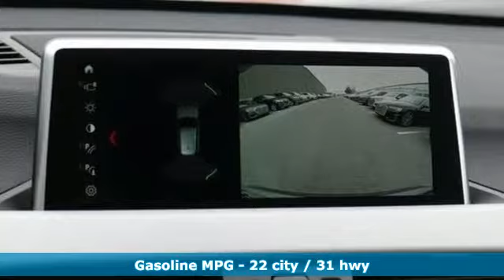New 2019 BMW X1 Baltimore MD Washington DC, MD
Year: 2019
Make: BMW
Model: X1
Trim: xDrive28i Sports Activity Vehicle
Engine: 2.0L 4 Cylinder Engine
Transmission: AUTOMATIC
Color: Mineral Grey Metallic
Interior: Black SensaTec
Stock #: T90732
VIN: WBXHT3C54K5L37766
NAV, Sunroof, Heated Seats, iPod/MP3 Input, Back-Up Camera, Onboard Communications System, CD Player, WIRELESS CHARGING, CONVENIENCE PACKAGE. Mineral Grey Metallic exterior and Black SensaTec interior, xDrive28i trim. CLICK ME! KEY FEATURES INCLUDE: All Wheel Drive OPTION PACKAGES: CONVENIENCE PACKAGE Universal Garage-Door Opener, Auto-Dimming Interior & Exterior Mirrors, Auto-Dimming Rearview Mirror, Power-Folding Mirrors, Panoramic Moonroof, SiriusXM Satellite Radio, 1 year All Access subscription, Ambient Lighting, Comfort Access Keyless Entry, Lumbar Support, PREMIUM PACKAGE Heated Front Seats, Navigation w/Touchpad Controller, Head-Up Display, LED Headlights w/Cornering Lights, WIRELESS CHARGING WiFi Hotspot, SPORT SEATS, TRANSMISSION: STEPTRONIC AUTOMATIC (STD). OUR OFFERINGS: Our mission is to expedite the process by putting you in control. We provide price and payment quotes that detail and clarify any/all fees - no surprises. Our goal is to create an efficient and enjoyable experience every time you visit our dealership, BMW of Silver Spring is your local area BMW destination. DISCLAIMER: *Your additional costs are sales tax, tag and title fees for the state in which the vehicle will be registered, $995 freight (all new BMW models), any dealer-installed options (if applicable), $69 dealer-installed Nitrogen (Tire) Inflation/Replacement and a $299 dealer processing fee. Pricing and incentives may vary if vehicle is leased. Prices are subject to change, and prior sales are excluded from these offers. *All payments calculated with 10% down plus state tax and tag fees. For leases*Your additional costs are sales tax, tag and title fees for the state in which the vehicle will be registered, $995 freight (all new BMW models) Every Loaner Vehicle Internet Price includes current applicable manufacturer rebates and incentives, but certain conditions apply to some of these offers. Those offers and conditions may require financing through BMW Financial Services.

Address:
3211 Automobile Boulevard